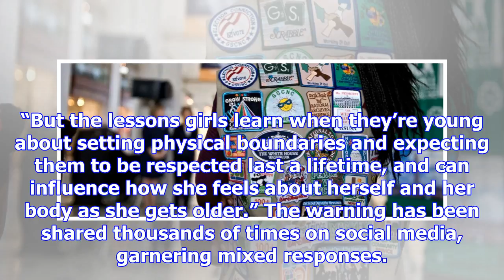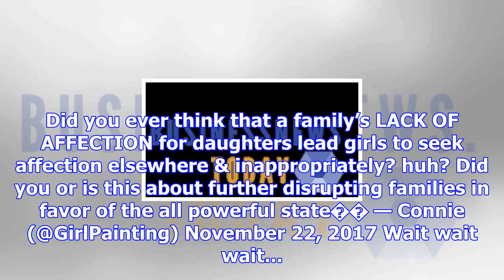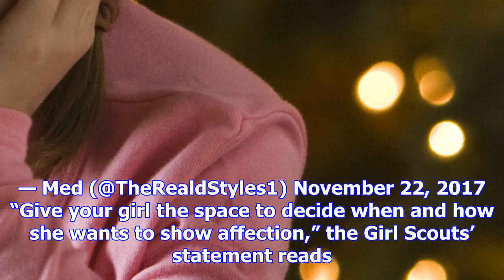Girl scouts: stop forcing your daughter to hug family members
Jeff Lagerquist, CTVNews.ca Staff Published Wednesday, November 22, 2017 1:44PM EST The U.S. Girl Sc...